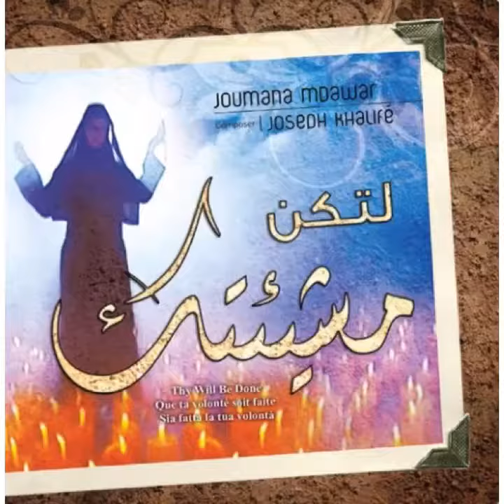موسيقى سيريانية آرامية - جومانا مدور Joumana Mdawar- Syro Aramaic Music